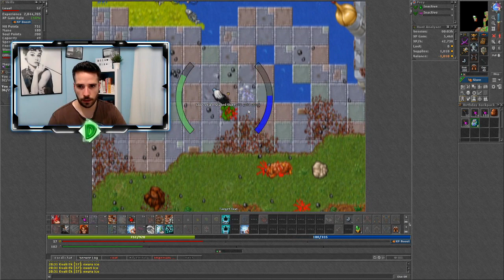|| HOY VAMOS AL MEJOR LUGAR PARA EK Y RP 50+ EN YALAHAR || - HUNT | TIBIA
BUENOS DIAS!